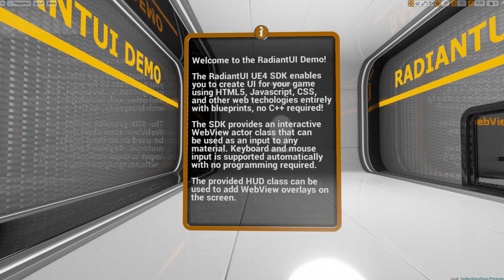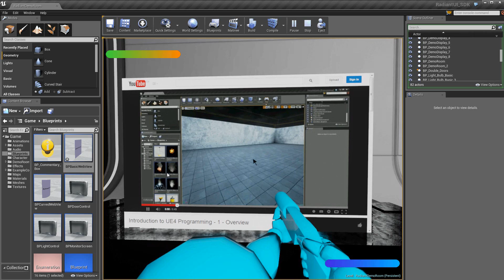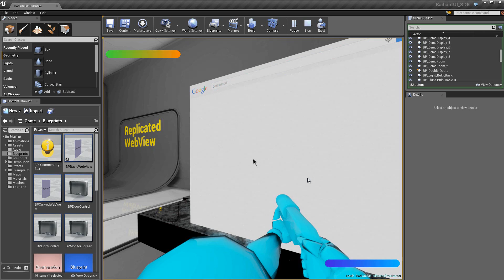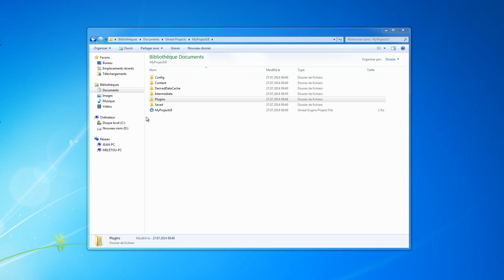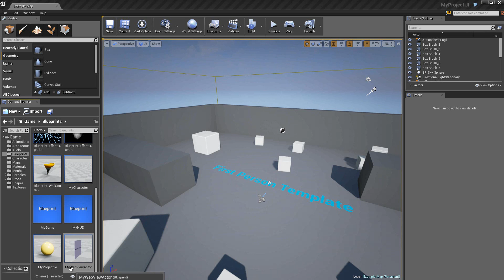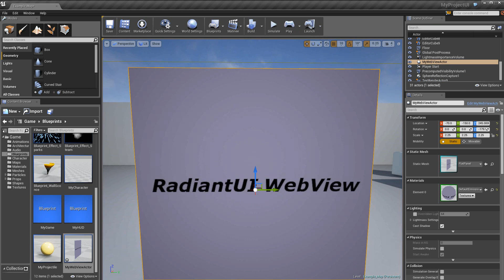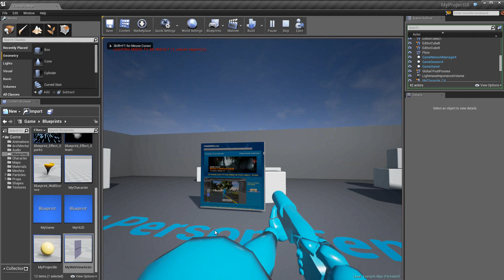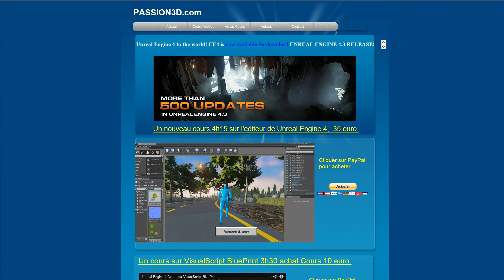Unreal Engine 4 Plugin RadianUISDK Installation Part1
Description Plugin RadianUISDK Installation Part1